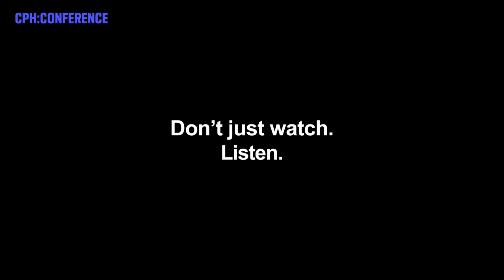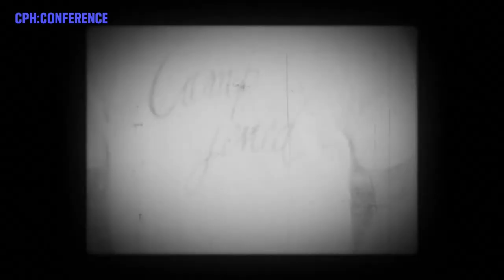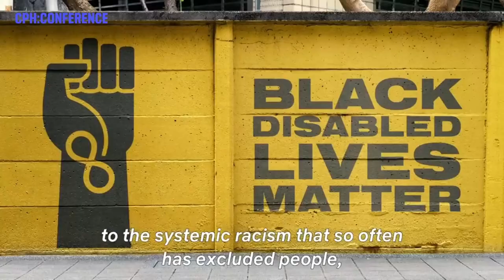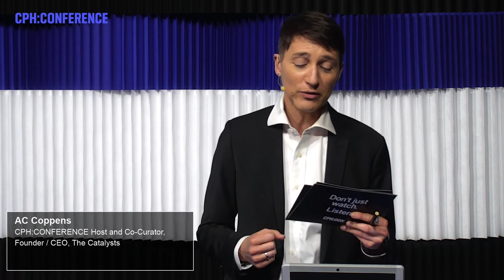The Power to Speak: A Filmmaker's Perspective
It’s more than time to critically reflect on diversity and inclusion in our industry. How can we secure power and autonomy for marginalised groups at every stage of the storytelling process? Filmmakers share their own experience and inspire us to take meaningful inclusion to the next level.

SPEAKERS
James LeBrecht, Director & Writer, Crip Camp, USA
Nicole Newnham, Director & Writer, Crip Camp, USA

This is a recording from CPH:CONFERENCE at CPH:DOX 2021